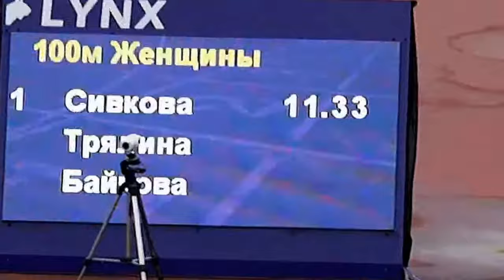100м(ж).ЧР 2018.Видео Татьяны Крестьянсковой